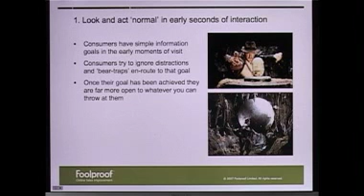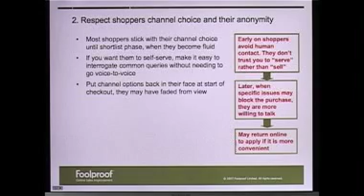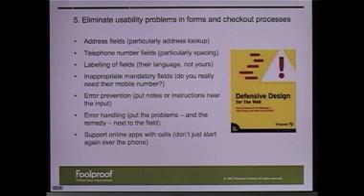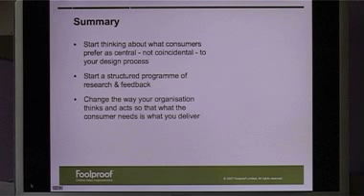Online user experience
Excerpts from presentation